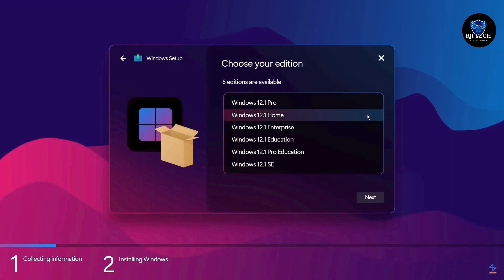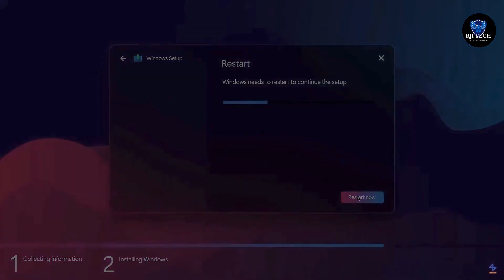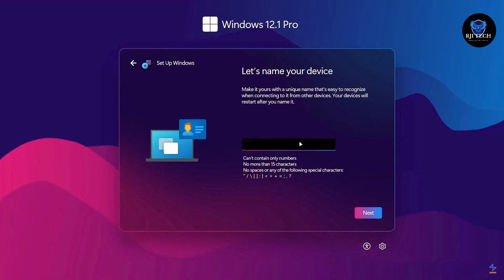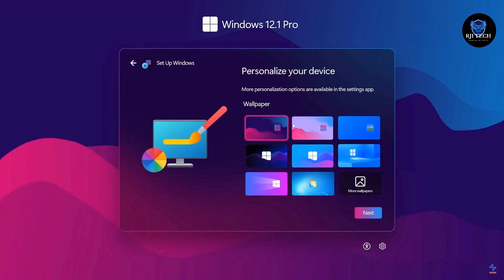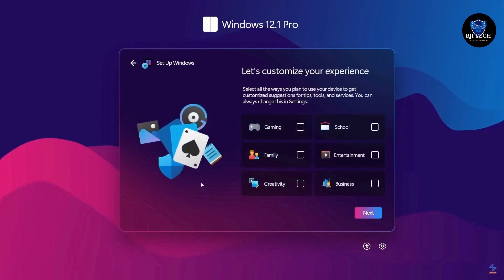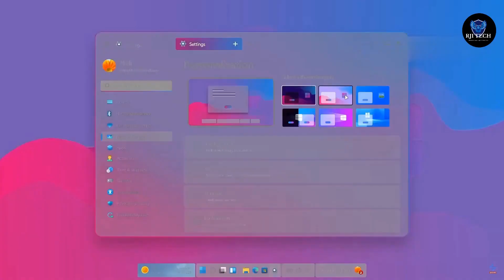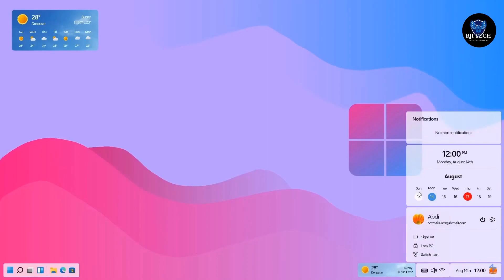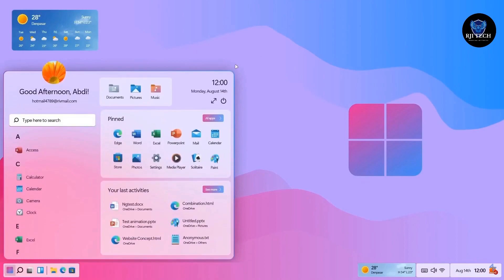Window 12 iso download link | How to download window 12 | Release date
Reshav ji